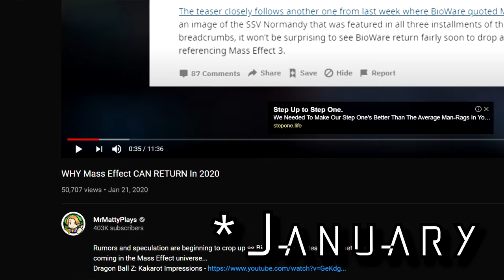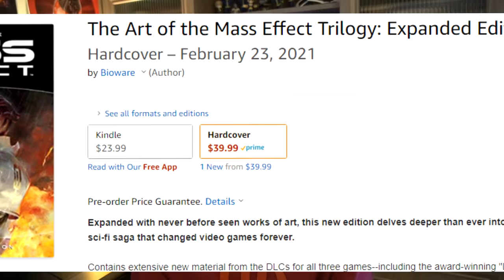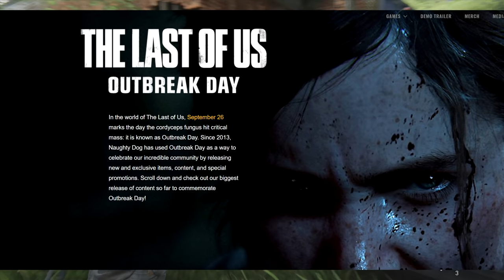Mass Effect Trilogy Remaster Had A BIG Leak - Rating Leak, Reveal Date, Status Of BioWare, & MORE!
After two weeks of silence, the Mass Effect leaks have returned. This time, the South Korea Ratings Board has pretty much solidified this game's existence which was still in doubt for many. That alongside some updates on the Mass Effect trilogy art book and it feels like we're getting close now!